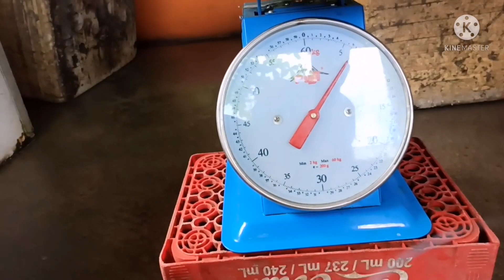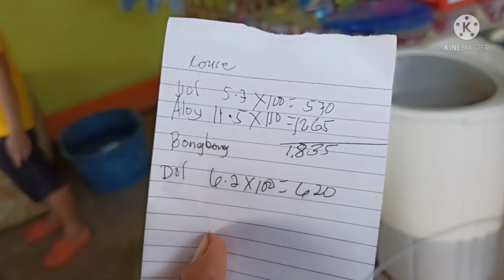Panghuhuli ng Aloy gamit ang "Labay" at SKIPJACK Tuna gamit ang "Subid" / CrizzLou Tv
Ganito pala ang isa pa sa paraan ng  Panghuhuli ng Aloy gamit ang "Labay"  at SKIPJACK Tuna  gamit ang "Subid" / CrizzLou Tv

 To  Watch our Vedio please visit our YouTube channel
Crizz Lou Tv